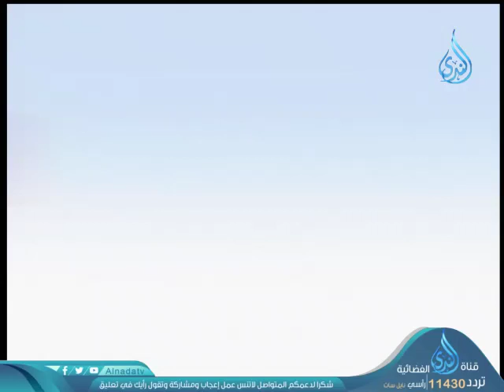الأوقات المفضل فيها الدعاء | ح31 | دقيقة فقهية | الشيخ أبي بسطام محمد مصطفى